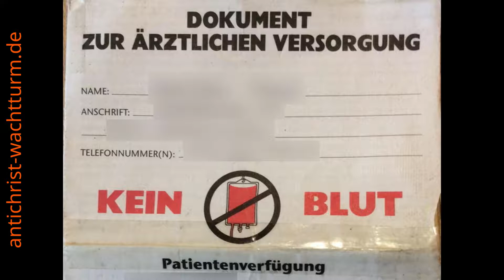Jehovas Zeugen kennen ihre Mordopfer nicht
Ein Zeuge Jehovas ist überzeugt, dass es unbedingt notwendig sei, im medizinischen Notfall Menschenblut abzulehnen.